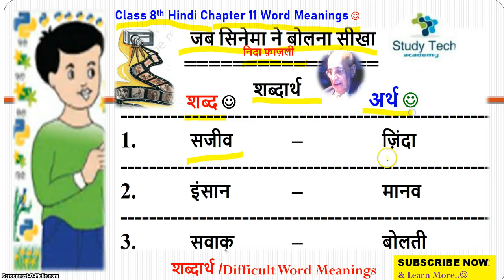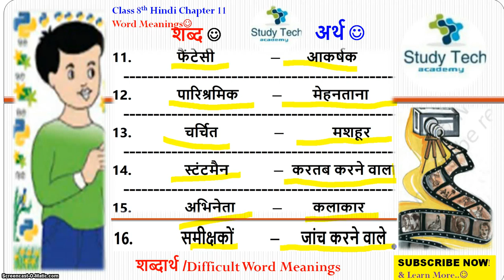जब सिनेमा ने बोलना सीखा Word Meaning शब्दार्थ | Class 8 Hindi